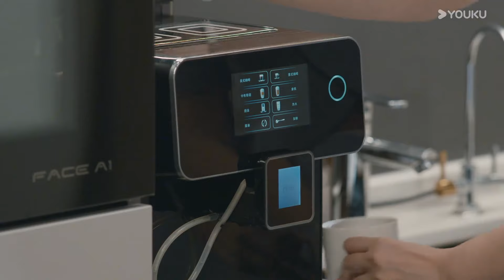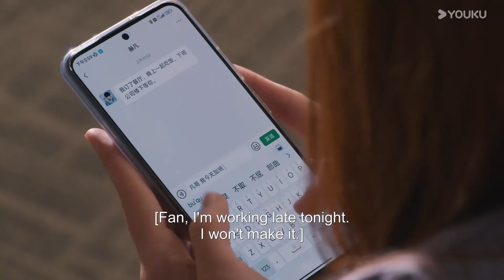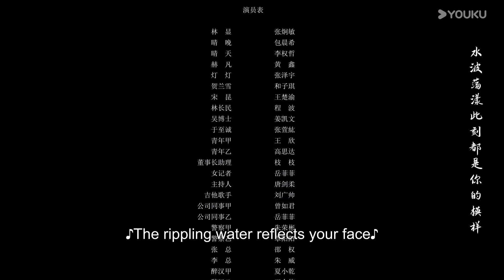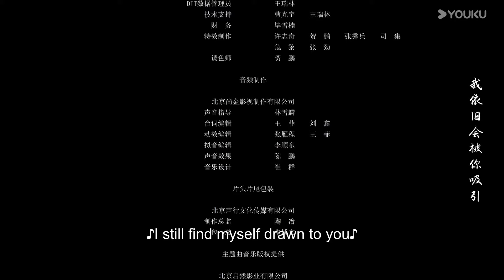【ENG SUB】This World is Not Real EP09 | Zhang Jiongmin / Bao Chenxi / Li Quanzhe / Huang Xin | YOUKU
[This World is Not Real 晴晚之林] Game designer Qing Wan falls into a long coma after a car accident. Her fiancé, Lin Xian, CEO of a top gaming company, tries to revive her by connecting her consciousness to the "Dreamscape" engine, a simulation system that has replicated the real world. However, when Lin Xian enters this simulated world, he discovers that Qing Wan has forgotten him... To help Qing Wan regain her memories, Lin Xian encourages her to develop a game about dreams called "Qing Wan's Forest." Slowly, Qing Wan's memories begin to come back to her. Meanwhile, Lin Xian's main competitor, He Fan, plots to steal the technology behind "Dreamscape." He bribes Lin Xian's assistant, He Lanxue, to plant a virus in the simulation, making the dream world increasingly perilous. Faced with these dangers, Lin Xian decides to sacrifice himself to rescue Qing Wan. At the same time, Qing Wan embarks on her journey of awakening...

主演: 张炯敏 / 包晨希 / 李权哲 / 黄鑫 / 张泽宇 / 和子琪 / 王楚渝